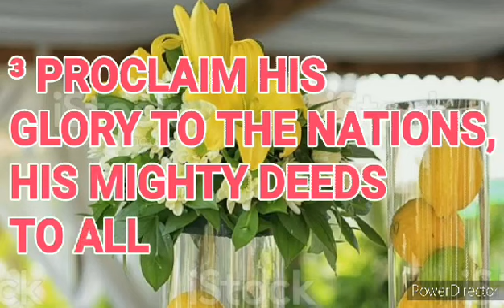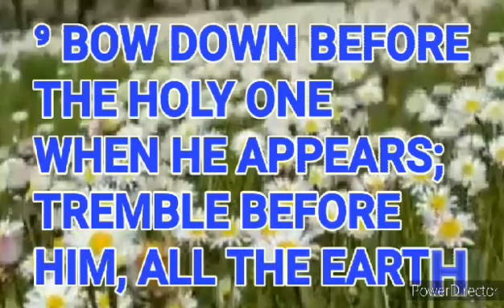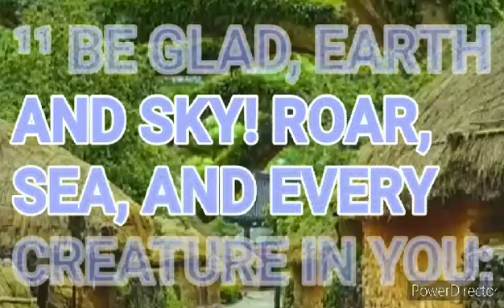THE BIBLE VERSE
GOD THE SUPREME KING
PSALM CHAPTER 96:1_13